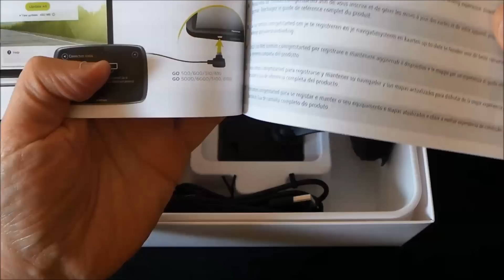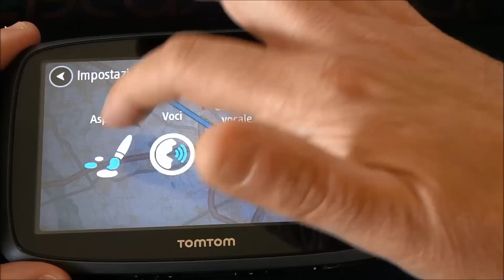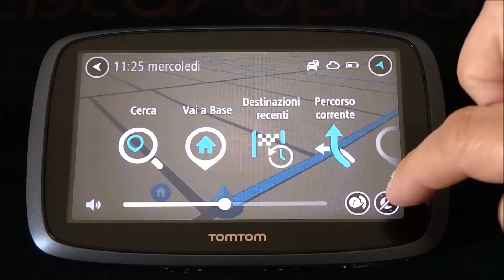Video Anteprima TomTom GO 5100 da batista70phone